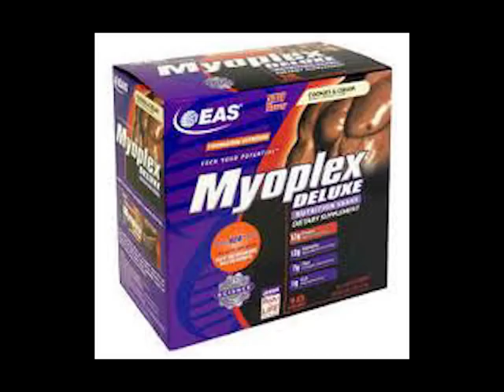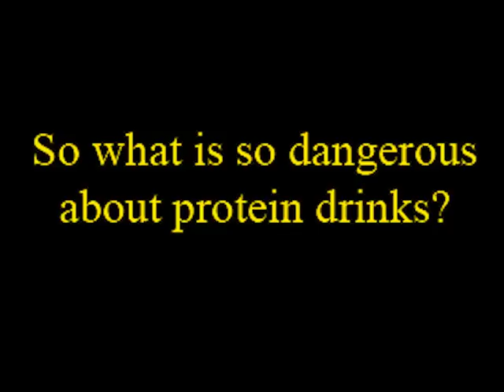Dangers of Protein Drinks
Commercial protein drinks are meant for boosting protein level in the body; however, undesired substances also enter the body through protein supplemental drinks and cause undesired effects. Heavy metal contaminant is one of the undesired substance, and can accumulate to a risky level with multiple servings of protein drinks per day. U.S. Pharmacopeia (USP) set the daily limit for heavy contaminants of arsenic - 15µg; lead - 10µg; cadmium - 5µg; mercury - 15µg. Arsenic, lead, and cadmium are all found to be close to the daily limit. Pro-hormones are also found, with or without being listed on the ingredient label. Pro-hormones are found to disturb natural hormonal balance in the body and may be harmful in growth or sex development in adolescents and children, and other undesired side effects on adults. Besides, high protein level is not necessarily beneficial to the body and causes an extra burden to kidneys. Most U.S. adult can obtain sufficient protein in their diet from natural sources.